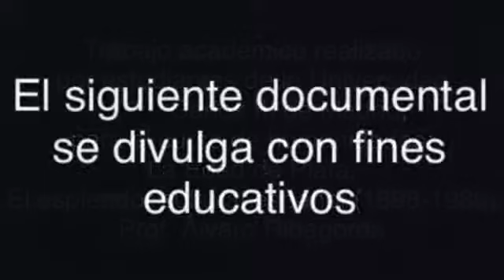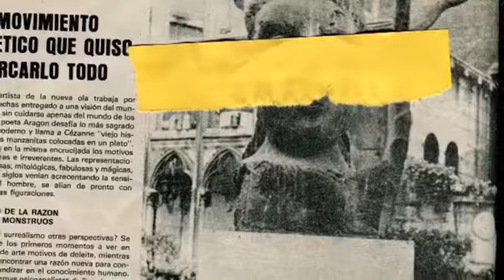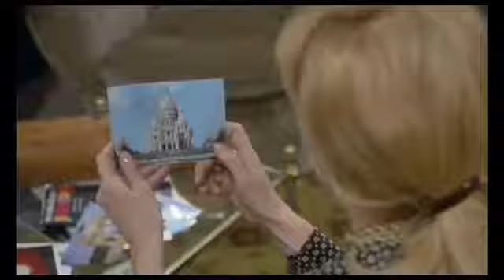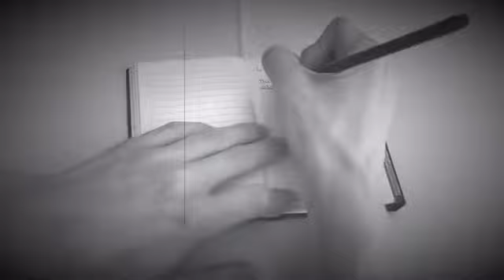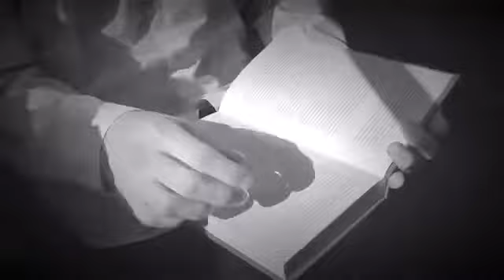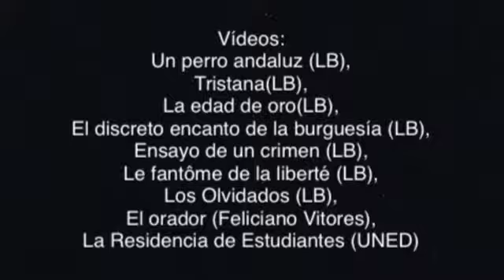Luis Bunuel y el surrealismo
Luis Buñuel y el cine surrealista